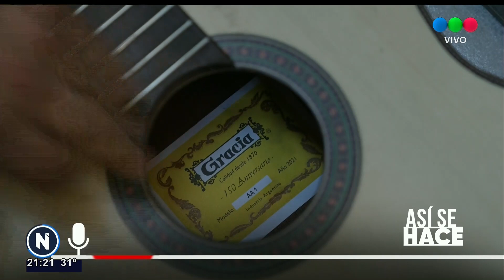ASÍ SE HACE | Guitarras